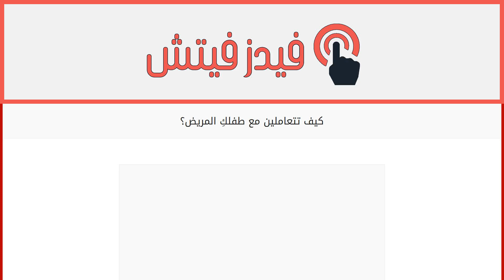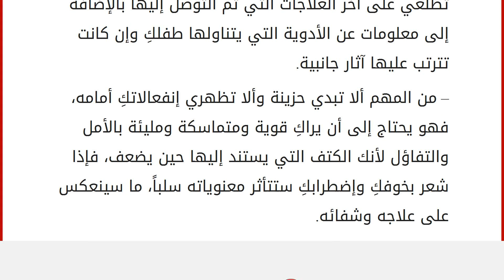كيف تتعاملين مع طفلكِ المريض؟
إقراألمقال كاملا :
يواجه الأولاد أمراضاً مختلفة خلال فترة نموهم ويشفون منها بمتابعة الأم وزيارات الطبيب الدورية. لكن بعضهم يعاني من مرض عضال كالسكري والقلب وحتى السرطان وغيرها من مشاكل صحية التي تعتبر صعبة وقاسية بالنسبة إلى البالغين. فكيف الحال بالنسبة إلى الأطفال الذين لا يفهمون الكثير عما يحصل معهم؟ إتبعي هذه الخطوات لتساعدكِ على التعامل مع طفلكِ في حال أصيب بمرض خطير.
– على طفلكِ أن يعلم بحقيقة مرضه وذلك حين يصبح قادراً على الفهم والتمييز أي في سن الخامسة، شرط أن تستشيري طبيبه ليساعدكِ على إيجاد الطريقة الأفضل لتتحدثي إليه ولتجيبي عن أسئلته واستفساراته.
– من الضروري أن تعرفي كل شيء عن مرضه وعن الأسباب لتتفادي أن يصاب إخوته بالمرض. ومن المهم أيضاً أن تطلعي على آخر العلاجات التي تم التوصل إليها بالإضافة إلى معلومات عن الأدوية التي يتناولها طفلكِ وإن كانت تترتب عليها آثار جانبية.
– من المهم ألا تبدي حزينة و